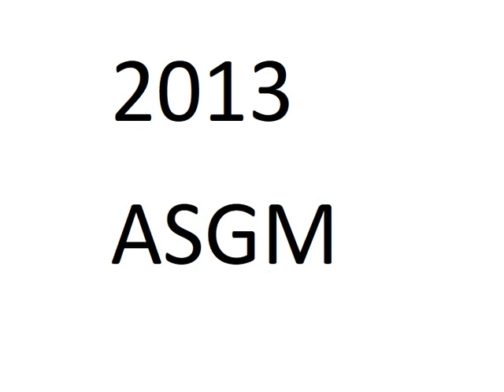Get Aboard - Gospel - ASGM - Alabama School Of Gospel Music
This is an audio recording from the Alabama School Of Gospel Music. Tracey Phillips is on the piano.